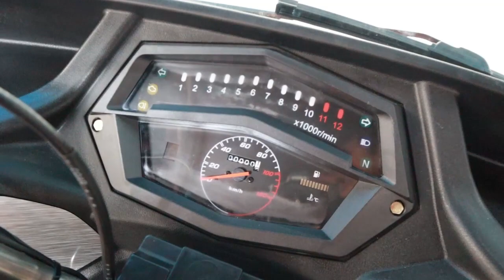Moto Carguero - Racing300 XL G1 Doble llanta | Lima - Perú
Racing 300 XL G1 - Ahora con doble  Llanta .
Trimoto u Moto Carguero todo terreno.
Refuerza tu Negocio, que nada te Pare.

Ubicanos en:
 Nuestra Oficina Principal. Jirón Asunción N° 849 Urb. El Parral - Comas – Lima - peru

 👉 Se parte de la Familia GDM, se uno de nuestros Distribuidores
contáctanos al: 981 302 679 /  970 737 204

👉Para mayor información contáctese con nuestros asesores de ventas

Tenemos distribuidores en todo Perú 🇵🇪